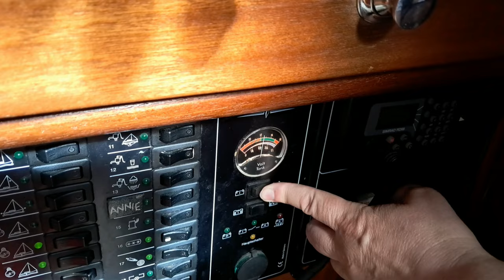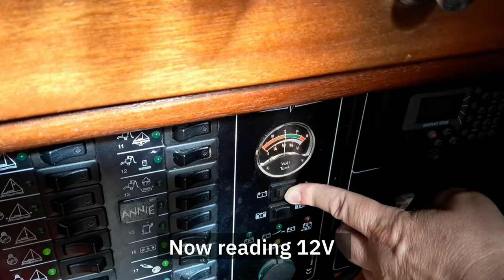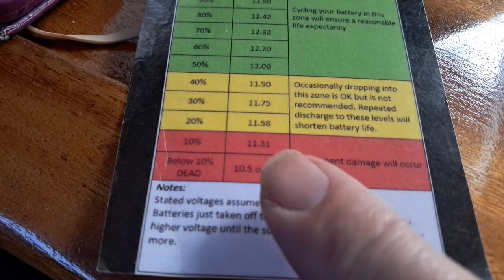Sailing Northern Ireland - Boat battery replacement - Not Lithium - Ep. 351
ABOUT US

MUSIC

Adrift among infinite stars by Scott Buckley (@ScottBuckley)
released under CC-BY 4.0.